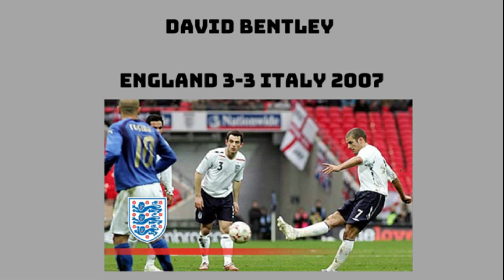S2 E10 - Has Anyone Seen Charlie? | EFL & Non League Weekly Review | The Honest Football Podcast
Season 2 Episode 10 of The Honest Football Podcast features our usual weekly round-up of all things EFL & Non League, including a look back at the FA Cup first round. There's also the regular weekly features, 'Story of the Week' & 'Question of the Day'. We also spend most of the episode trying to find Charlie, after he provided a no-show at Hitchin v Solihull Moors!

Don't miss our next Midweek Rant at 7pm on Tuesday!